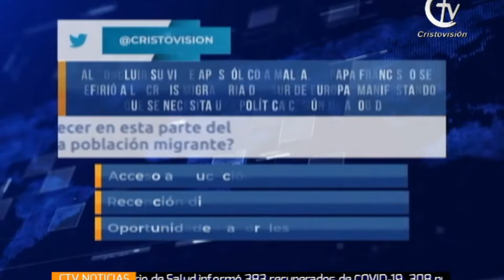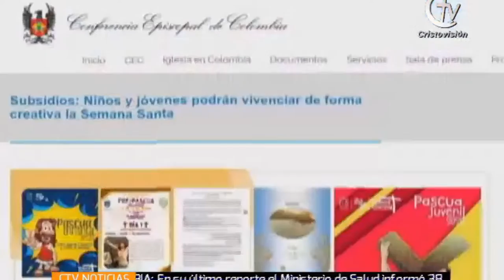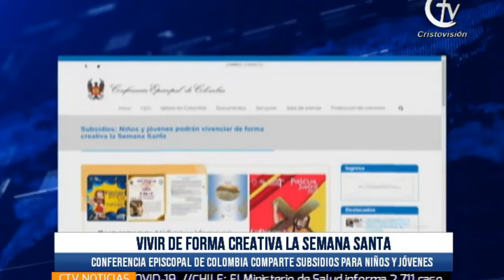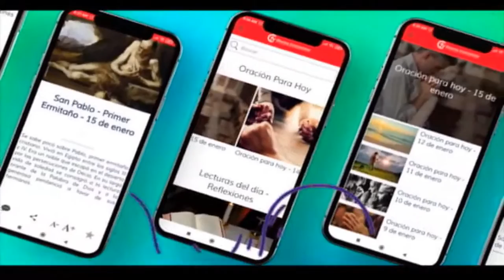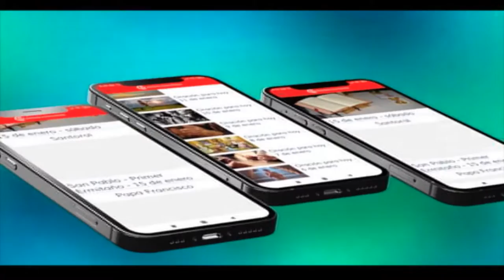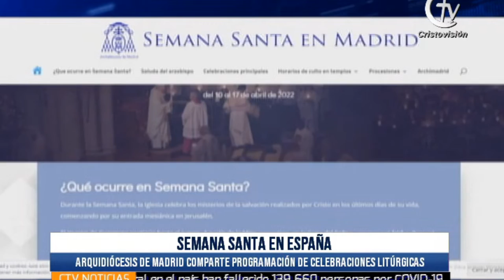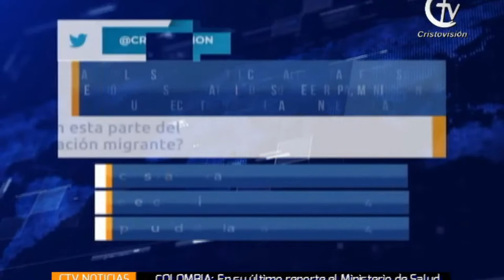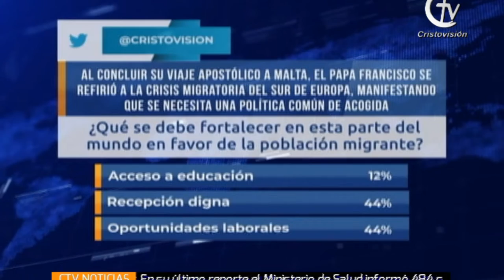Cristovisión Noticias | 04 - Abr | Canal Cristovisión